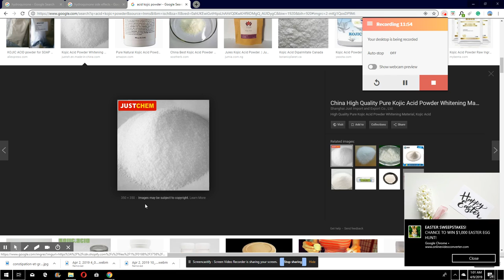ATTENTION AK KEK PRODUIT NAP METE SOU PO NOU LI GEN DANJE LADAN LI